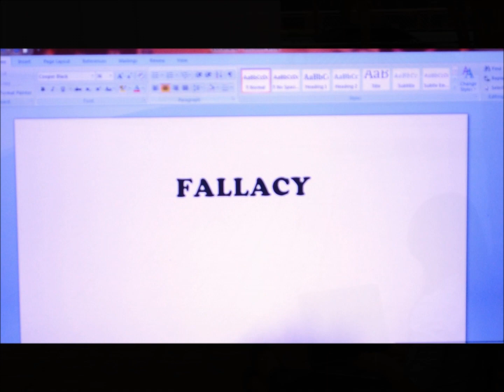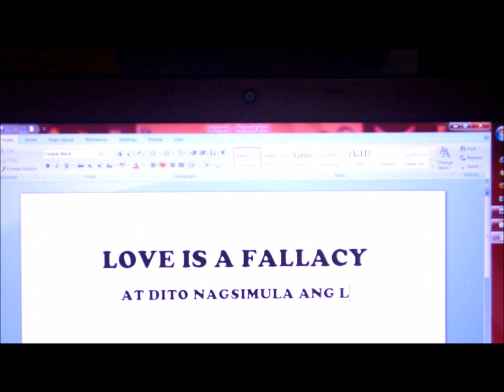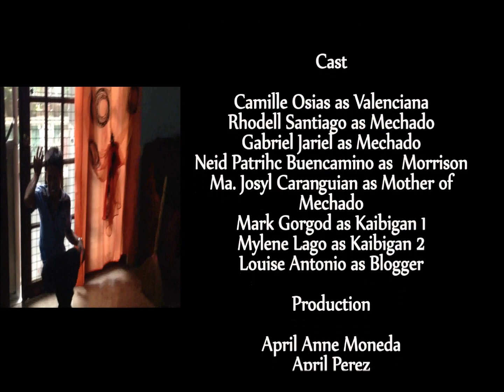short film Gayuma BSIM/3-2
Directed by: Kean Baluyut
Starring :
     Rhodell Santiago as Mechado
     Gabriel Jariel as Mechado
     Camille Osias as Valenciana
with special participation of:
     Ma. osyl Caranguian as Nanay of Mechado
     Patrihck Buencamino as Morrison
     Mark Gorgod and Mylene Lago as Kaibigan of Mechado
     Louise Antonio as Blogger